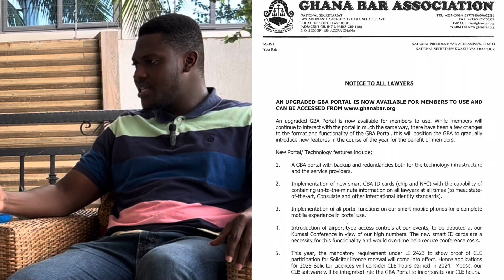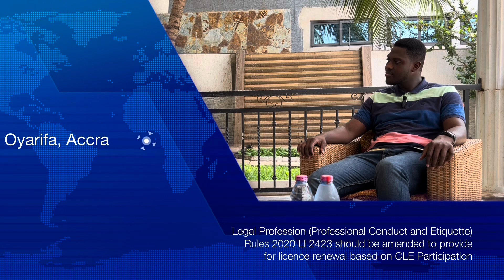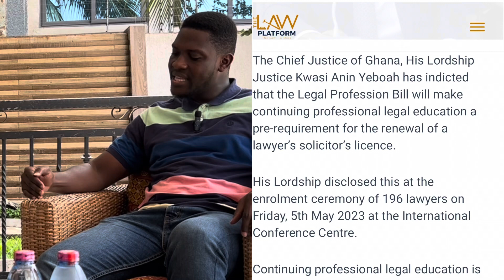No Continuing Legal Education, no license renewal by GBA illegal- Bright Atokoh Esq.